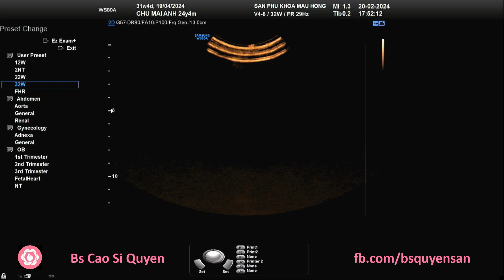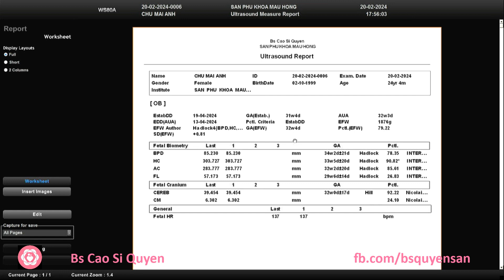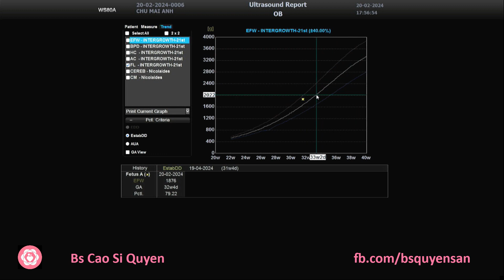Chu Mai Anh 20/02/2024